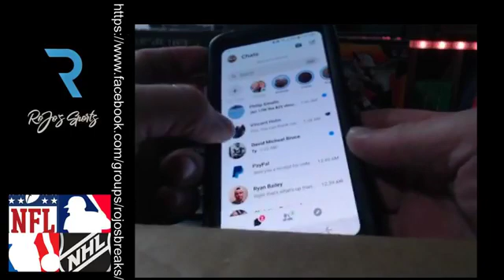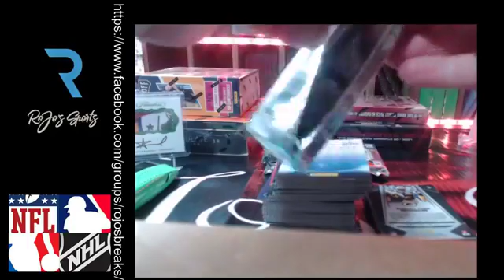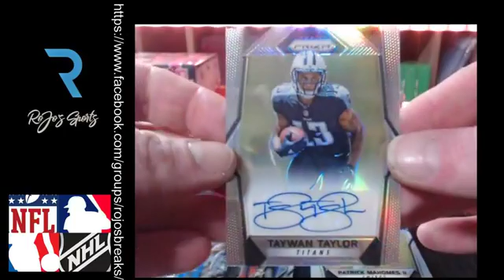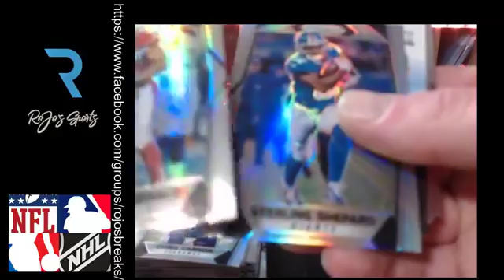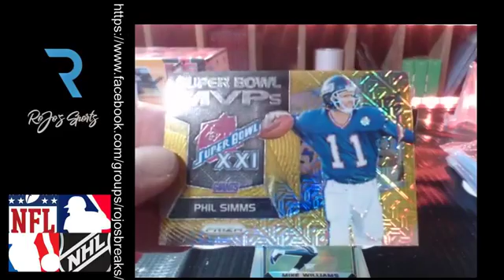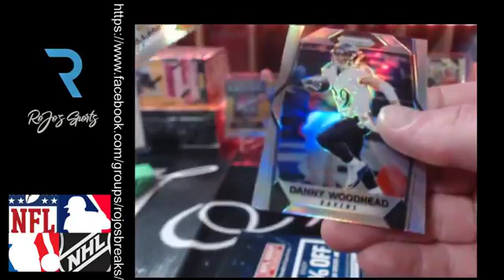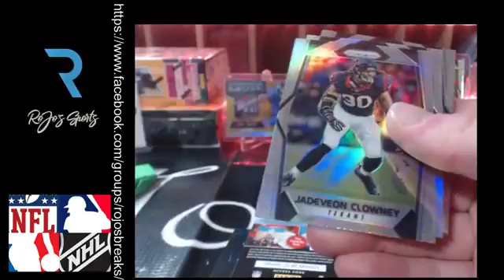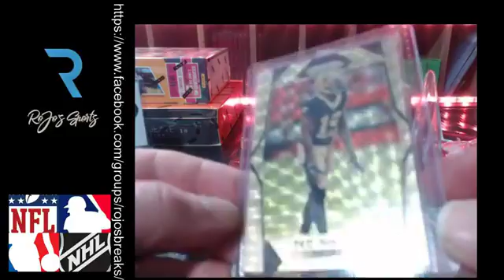10000000 342939256553873 7583868859740848128 n